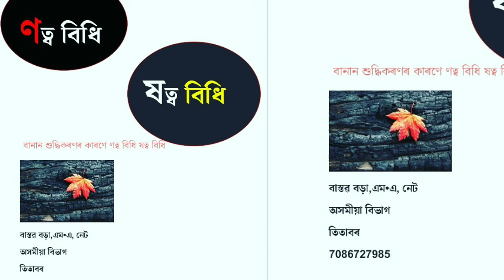ণত্ব বিধি ষত্ব বিধি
ষত্ব বিধি খণ্ডটো ইয়াত শুনিবলৈ পাব ৷ যিকোনো ধৰণৰ অসমীয়া বিষয়ৰ লগত সঙ্গতি থকা বিষয়ত 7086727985 নাম্বাৰত যোগাযোগ কৰিবা